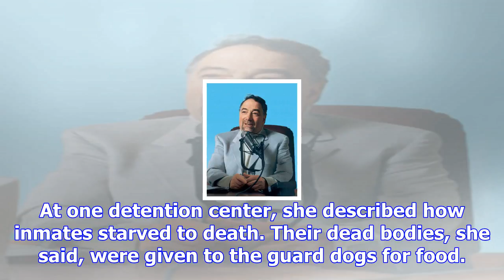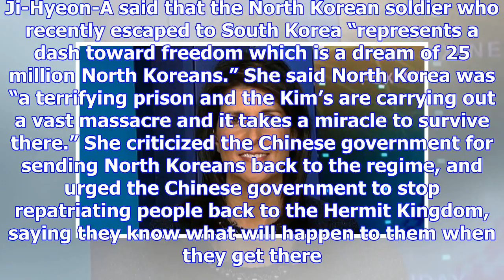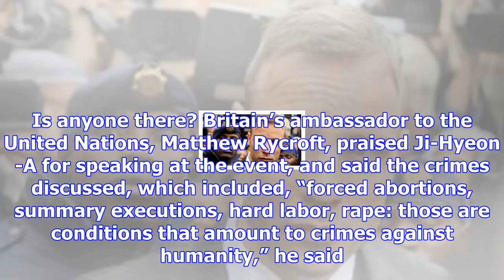North korean defector describes forced abortion, said bodies fed to dogs in prison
United States Ambassador to the United Nations Nikki Haley held a meeting on the human rights situat...